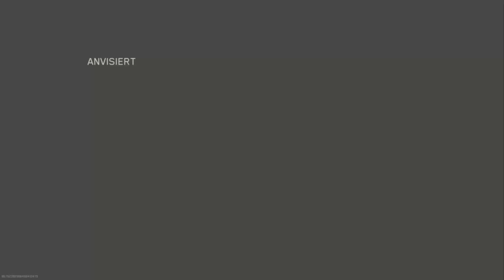Call of Duty: Modern Warfare 2 - Multiplayer mit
Lasst doch ein Like und einen Follow da um weitere Videos nicht zu verpassen. :)

PlayStation: Isarnho245

Introsong:
Hall of the Slain by OB-LIX from Pixabay